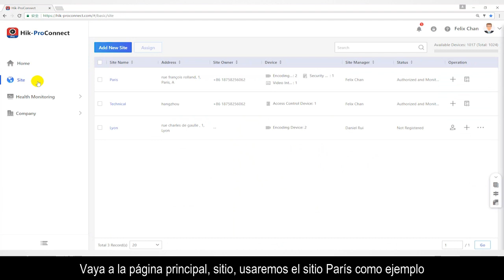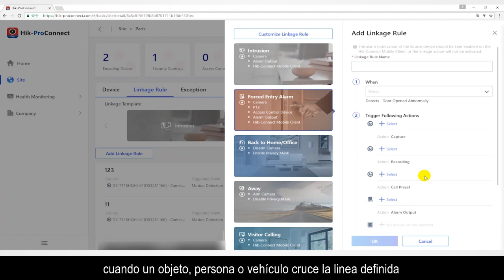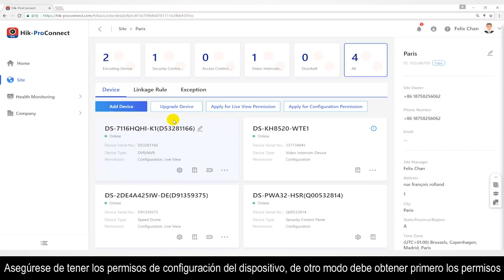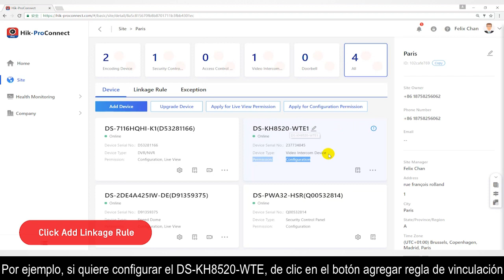Hik-ProConnect - Vinculación entre dispositivos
Aprende cómo vincular diferentes dispositivos en Hik-ProConnect.